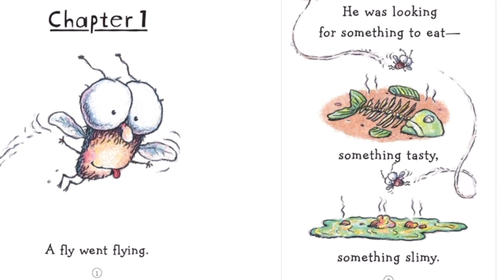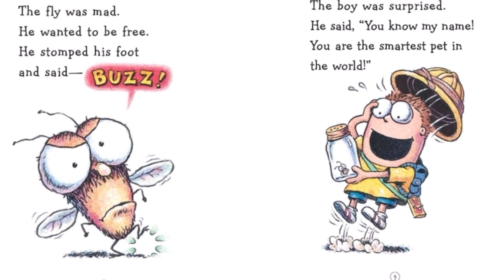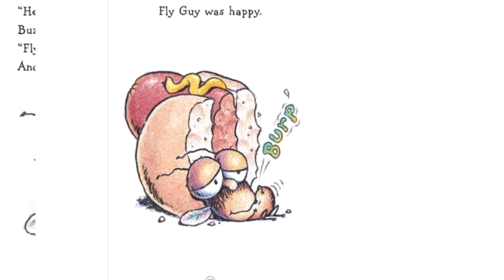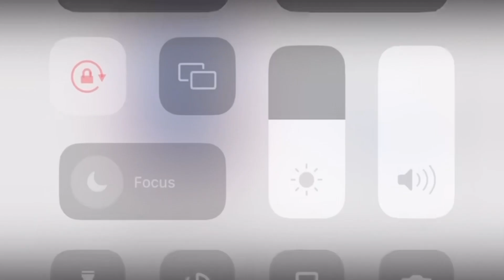Fly Guy Unit 1 - Hi Fly Guy 🪰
Welcome to a fun and interactive learning experience for young English english learners! In this video, we bring to life the beloved children's book 'Fly Guy' and take children on an adventure with the quirky and mischievous insect. Through storytelling and engaging visuals, children will develop their language skills, vocabulary, and comprehension while following Fly Guy's journey. Join us and let's learn English in a fun way with Fly Guy!

Join us on WeChat (ID Marina555) for:
Ultimate summer reading challenge!
Starting tomorrow, we're launching a
14-day challenge that will put your reading skills to the test.

Anyone who completes the challenge will get a 1 FREE English class!
 Our set of books for the challenge is called Fly Guy, so get ready to soar through some amazing stories.

Don't miss out on this incredible opportunity to improve your reading skills and get rewarded for your hard work.

Let's get reading!